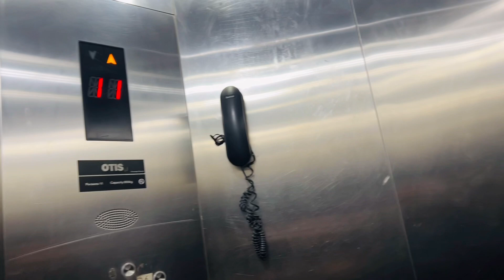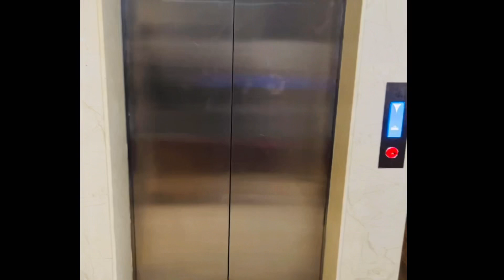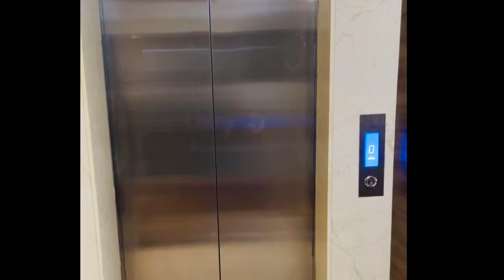Maya nagri mumbai main ek din🤗|| shoot with Devoleena ba || Maahiyan